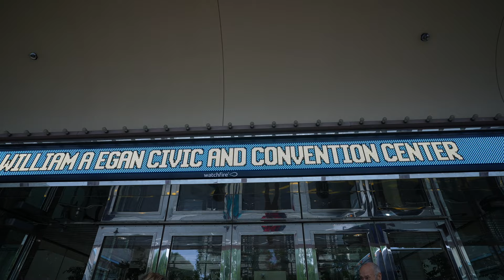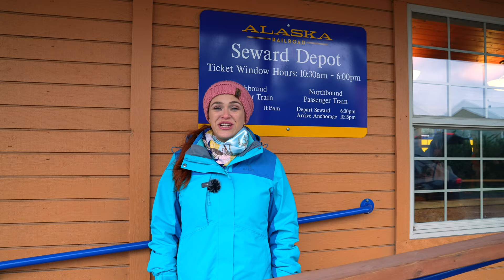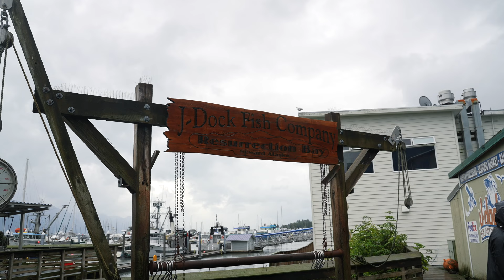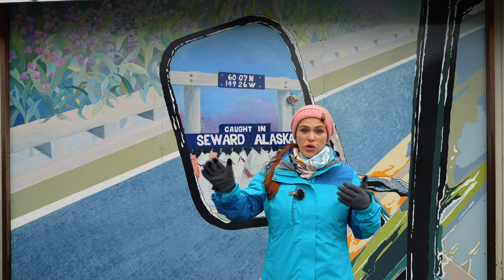SEWARD, Alaska ALL ABOARD | Radiance Of The Seas Cruise Ship 🛳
We arrived in Seward, Alaska then boarded the Radiance Of The Seas for a 7-day inside passage cruise with multiple stops along the way. We will take you along this entire 7-day journey, join us!

2. Show us your love and click 👍🏻LIKE for all the videos you watch.
3. 👀How long you watch matters! It really helps our channel ratings when you fully watch our videos.
4. 📝Your comments make us happy, AND WE DO REPLY🥰
5. 🔄Share our videos to spread some love!

2. SHOP our Hawaii-inspired Merch
3. Join our YouTube Membership
➡️E-SIMS.
This is the e-sims service that we are using when traveling abroad.
Get US$3 off your first eSIM data pack from Airalo.

🌸FREE OAHU RESOURCES

📩Want to collaborate with us?

🎥OUR GEAR:
Our Main Camera

Our 360 camera:

Our Action camera:

LENS:
Our Zoom Lens:

Our Wide Lens:

Our Tripod:

Our Wireless Mic:

Phone Stabilizer:

Camera Stabilizer:

Our Drone:

Our Camera Backpack:

2nd Camera Backpack: